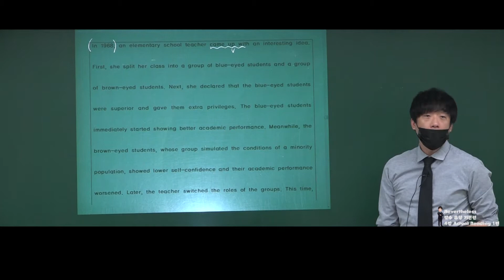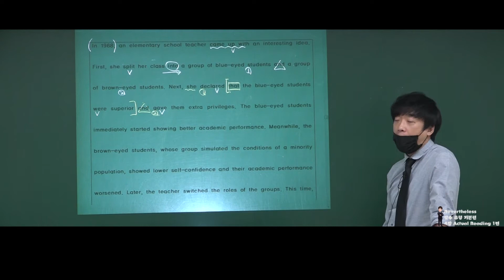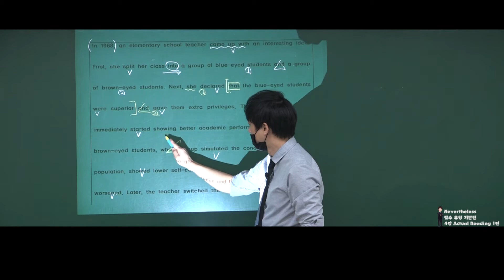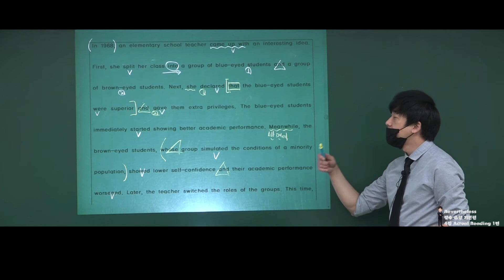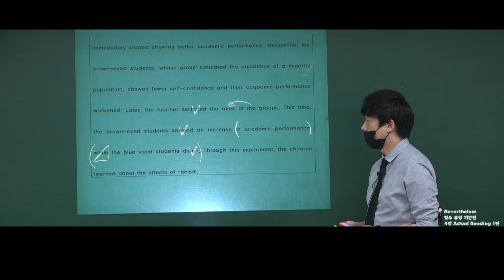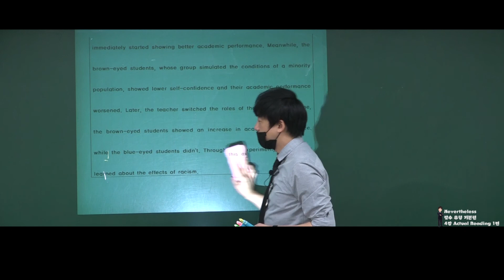맞수 유형 기본 4강 1번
대치에스학원
경희고 1학년 현장강의